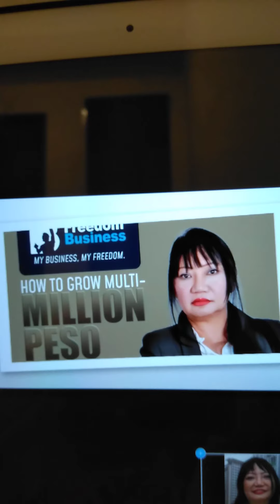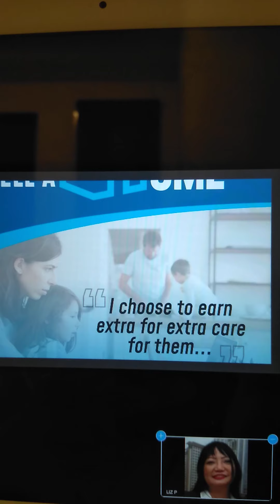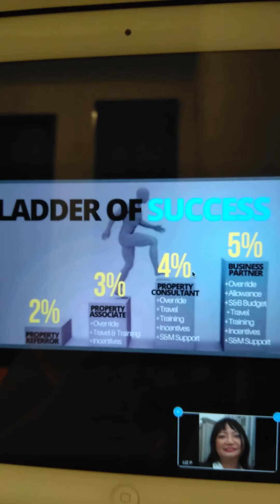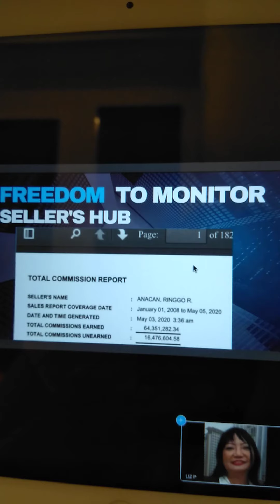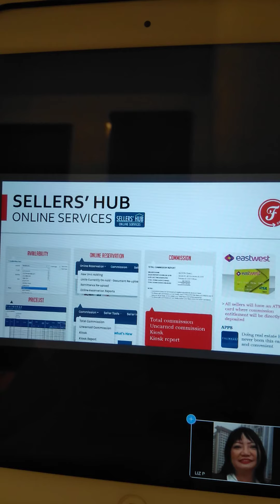25 October 2020